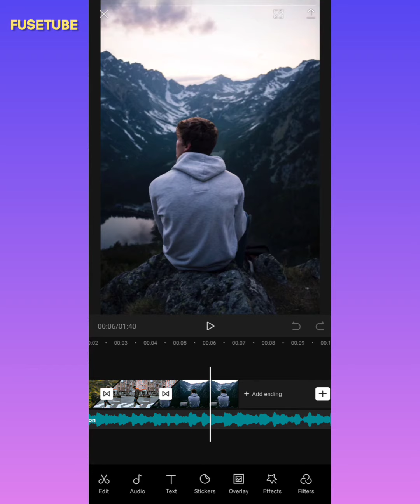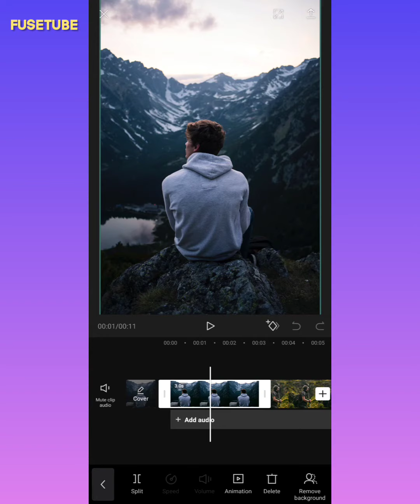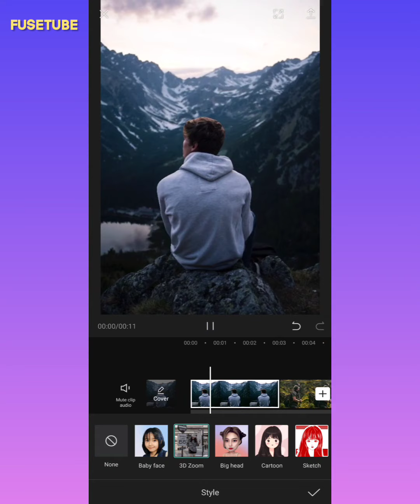New trending 3D zoom effect like Ae in Capcut | Capcut tutorial tamil (2021)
How to edit 3D zoom effect in Capcut 2021

Hello all,
fuse_tube
Items I used to edit and customize my footage:
My phone
My Pc:

3d zoom capcut,
3d zoom capcut song,
3d zoom tiktok,
3d zoom video,
zoom 3d background,
3d zoom capcut not working,
3d camera zoom,
3d zoom effect,
3d zoom effect tiktok